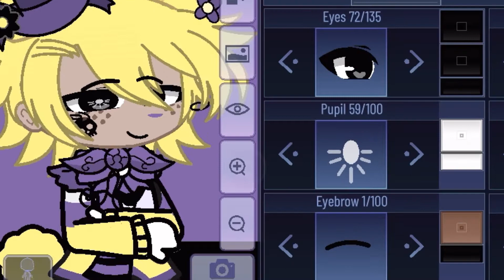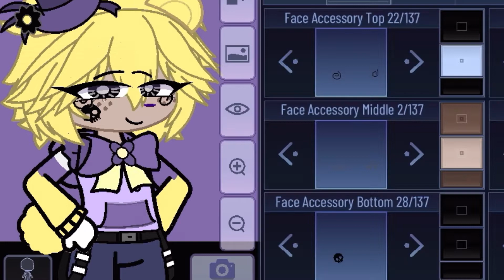Goldie sped up design!